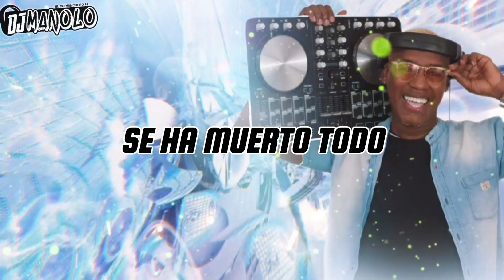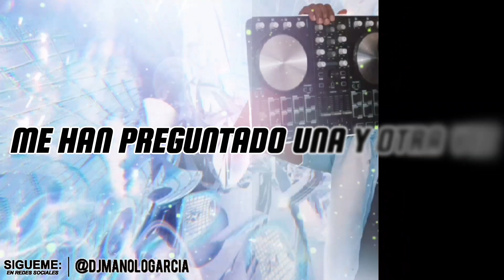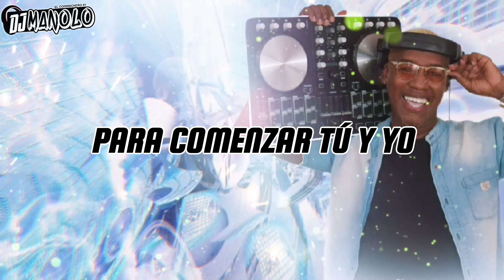Amantes Cobardes | Willie González | Dj Manolo